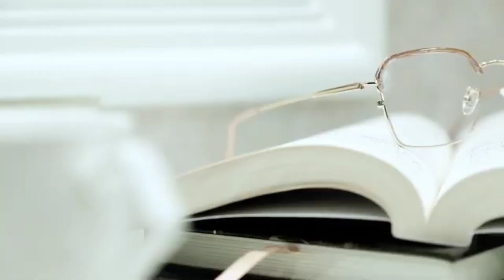DESAIN RUMAH MEWAH KLASIK MODERN | DESAIN INTERIOR RUMAH MEWAH